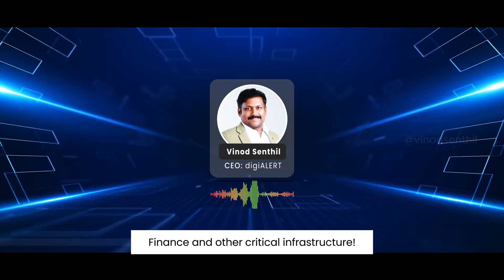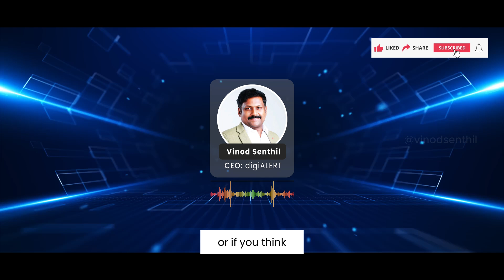Truth Behind Bramble and Jonap: North Korea's Dangerous Digital Weapons | Vinod Senthil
In this gripping update, we delve into a chilling cyber threat landscape dominated by North Korean activity. We'll talk about 'Hidden Cobra', a state-supported North Korean hacker group that's been linked to numerous global attacks. They have set their sights on numerous sectors, from the media to aerospace, and even our critical infrastructures.

We'll uncover their tools of the trade - the sophisticated 'Jonap', a remote access trojan, and 'Bramble', an SMB worm. Jonap is known to enable hackers to control infected systems, steal sought-after data, and carry out a host of malicious activities covertly. Conversely, Bramble opts for a brute force style attack, breaking into network systems to relay crucial intel back to the hackers.

The motivation behind these attacks? To support North Korea's strategic and economic objectives on a global scale. It's a prime example of the endless lengths these groups are willing to go to and a stark reminder of the persistent danger in the realm of cybercrime. This is cyber espionage at its most unsettling.

This is must-know information for anyone interested in cybersecurity. Your engagement is highly appreciated. Let's continue this conversation in the comments section - what are your thoughts on these recent warnings from the FBI and NSA? Do you think there's enough global awareness about such hacker activities? Would love to hear your thoughts!